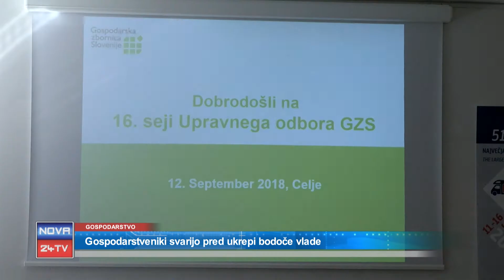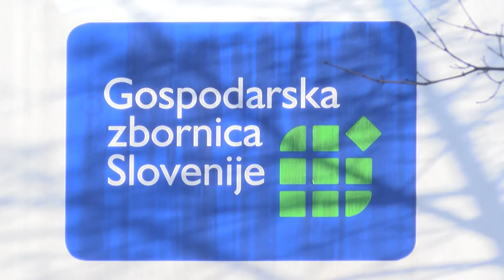[Prispevek Slovenija] 12.9.2018 Gospodarstveniki svarijo pred ukrepi bodoče vlade